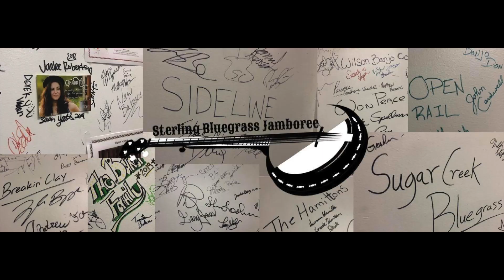Don Rigsby 2nd set SBJ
Here is Mr. Don Rigsby and his Band - The Fly By Knights - recorded live on the Sterling bluegrass Jamboree stage on February 15, 2020 in Mt. Sterling, Ohio before a packed house, performing songs :

On the Banks of the River
Three Time Looser (Featuring - for the first time ever - Andrew Rigsby, Don’s son)

This show was dedicated and in memorial to Mr. Gordon Payne, Sterling Bluegrass Jamboree House Band Master Fiddler , who just days ago passed on to Glory.

The Fly By Knights Band members:

Don Rigsby - Mandolin, Fiddle, Guitar, Lead Vocal
Elmer Burchett - Banjo/Vocals
Dustin Benson - Guitar/Vocals
Tim Corbett - Bass

Don Rigsby is one of the most talented men on today's bluegrass music scene. He began his professional career with “The Voice” Vern Gosdin, and has since played and performed with some of the greats, including Ralph Stanley, John Fogerty, Alan Jackson, Larry Cordle, Tony Rice, JD Crowe & The New South, The Bluegrass Cardinals, The Lonesome River Band, Peter Rowan, The Seldom Scene, and many more. In addition to his remarkable instrumental capabilities, Don is among a very small group of people that can call themselves world-class bluegrass singers.  Over the past few years, Don has been in demand for both studio and performance work.  In addition, he performs regularly with the Band of Ruhks, Flashback, and his own band; Don Rigsby & The Fly By Knights.  Don also instructs music at several workshops including Kaufman Camp, Augusta,  and Allegheny Echoes, and individual lessons near his home in Eastern Kentucky.

Video / Audio Recording & Processing by Thomas Roberts
Audio Mix by Brady Maynard